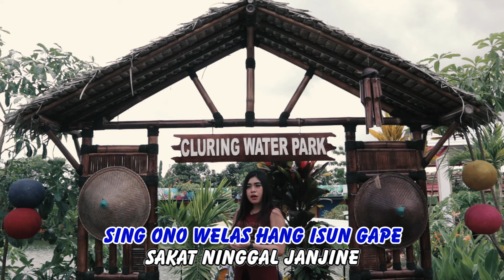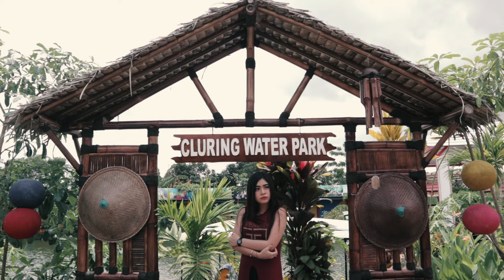Alvi Ananta - Kemulan Welase | Dangdut [OFFICIAL]